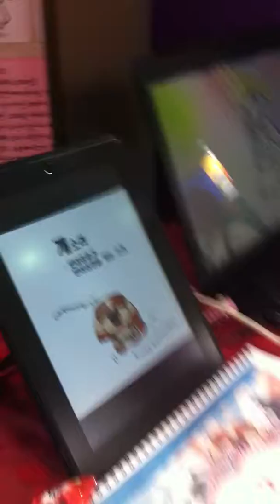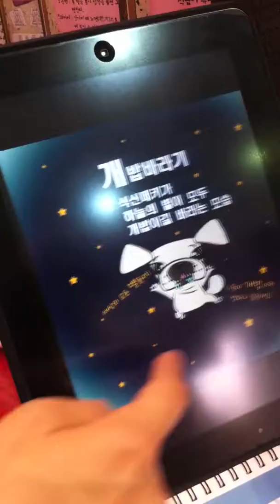얼그레이스튜디오.MOV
2011 서울 캐릭터라이선싱페어의 '얼그레이스튜디오' 인터뷰입니다. ^^

강아지들의 개성에 맞게 고민상담을 해주는
고민상담소 컨셉이었어요!